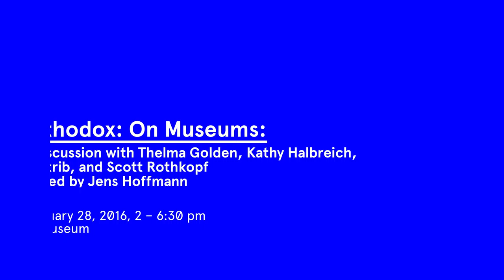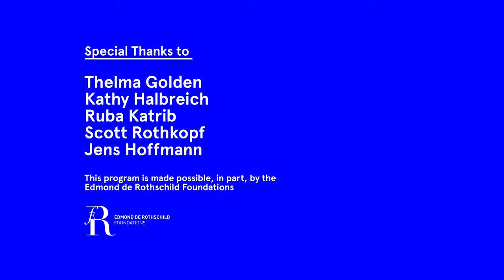Unorthodox: On Museums Symposium at the Jewish Museum (Part 5 of 5)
Panel Discussion with Thelma Golden (Director and Chief Curator, The Studio Museum in Harlem), Kathy Halbreich (Associate Director, The Museum of Modern Art), Ruba Katrib (Curator, SculptureCenter), Scott Rothkopf (Deputy Director for Programs and Nancy and Steve Crown Family Chief Curator, Whitney Museum of American Art). Moderated by Jens Hoffmann.

International and local curators, including contributors to the exhibition catalogue, discuss the unconventional and nonconformist approaches to programming at their various institutions in a half-day symposium. Presented in collaboration with the Program in Museum Studies, New York University.